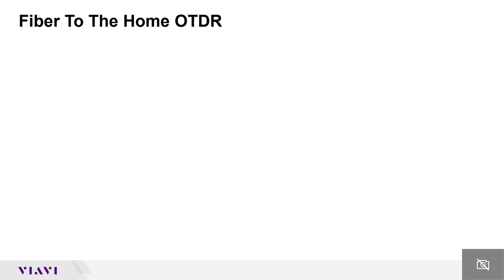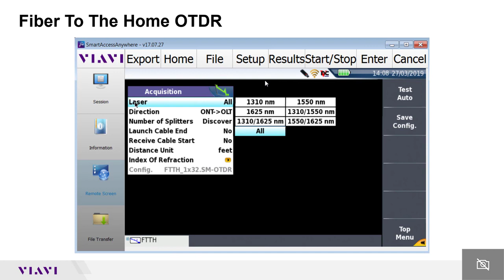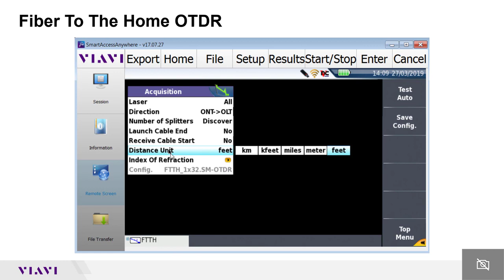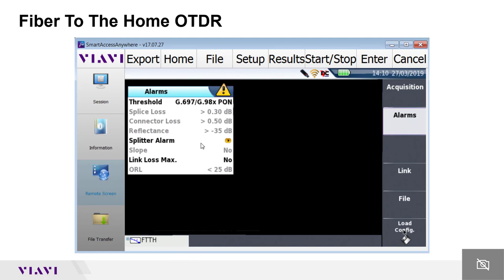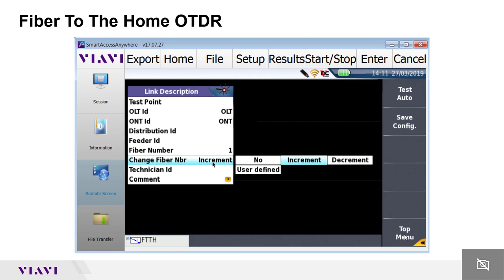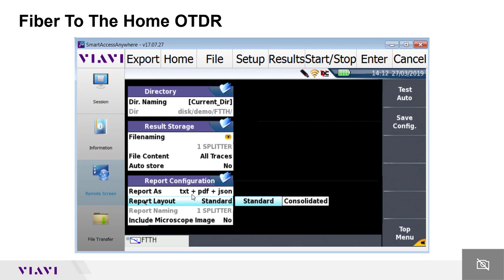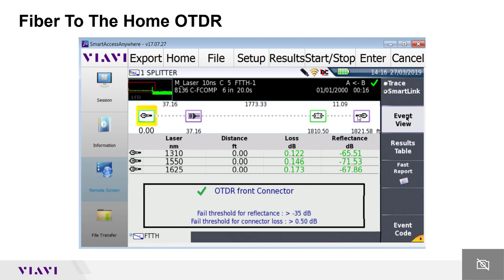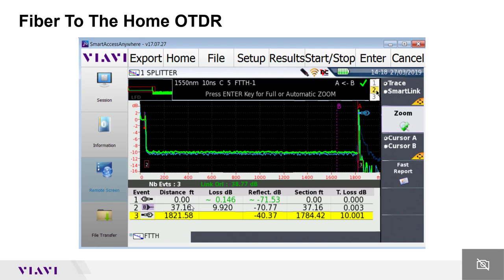VIAVI T-BERD/MTS 2000: FTTH OTDR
Learn how to use the FTTH Testing Mode for the T-BERD 2000.